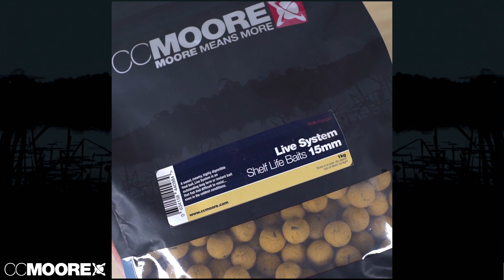***Carp Fishing How To*** Roasted Nut Extract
Zkoušeli jste někdy extrakt z pražených arašídů? Skvělá věc, se kterou budete zase o něco úspěšnější. Mrkněte se, jak jej nejlépe použít ;)